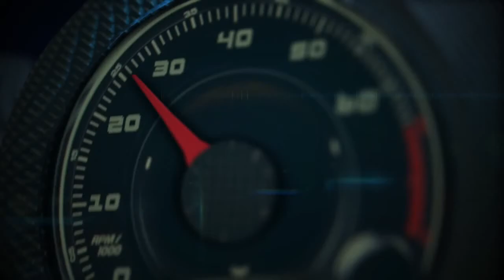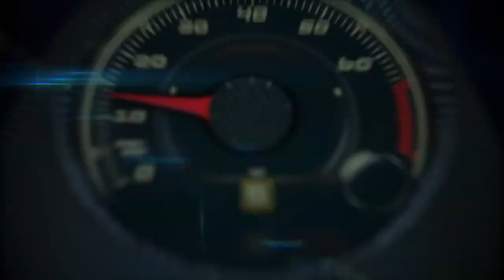Autos 0 60 2014 Toyota Highlander Test Drive in Miami